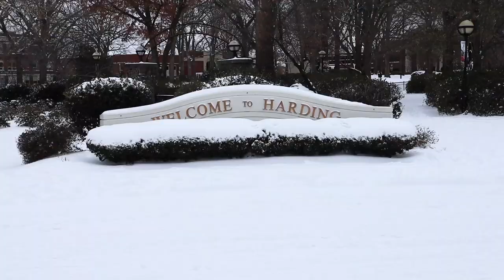The One Where We Have a Snow Day!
Harding University Admissions